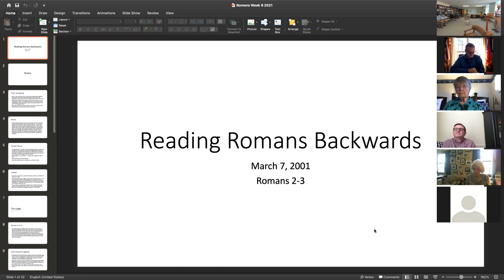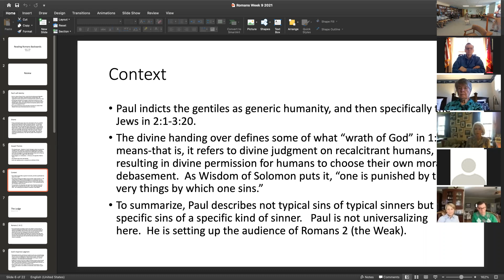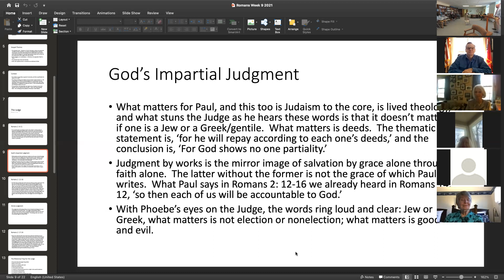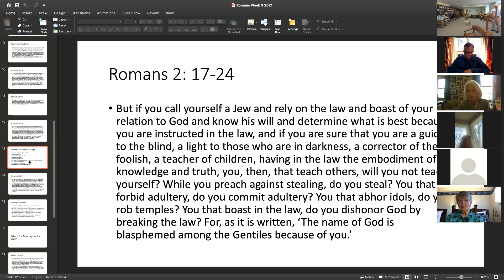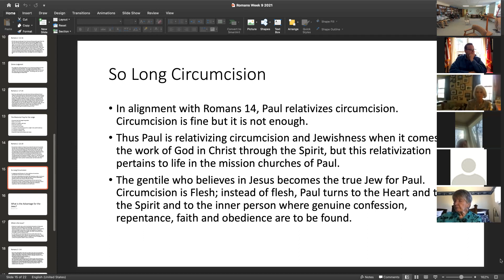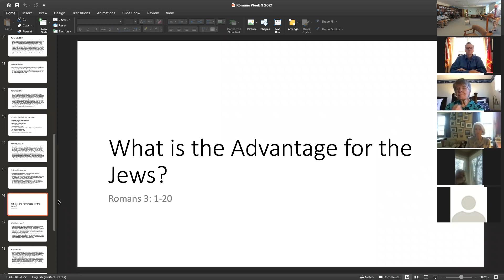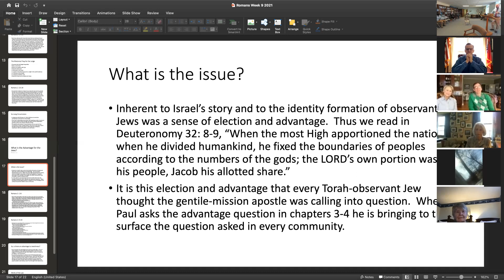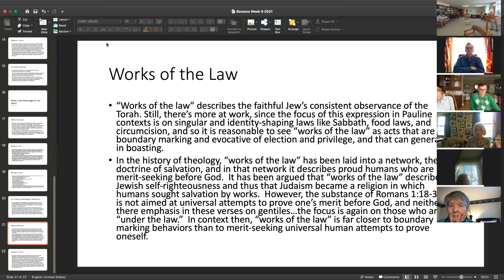Sunday School Shorthand: Reading Romans Backwards, Week 9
This week we talk about Paul's attack on the hypocrisy in the Roman Church and the ways in which we are justified by faith and not by works.